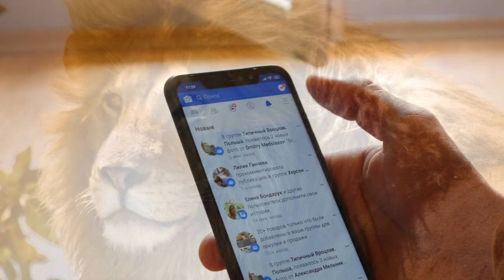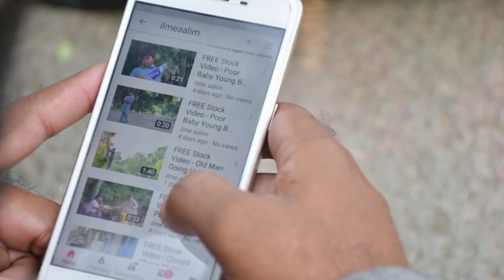Buffalo VS Lion Fights || جنگل کا بادشاہ ان بیلوں کے ہاتھ چڑھ گیا | Planet Earth